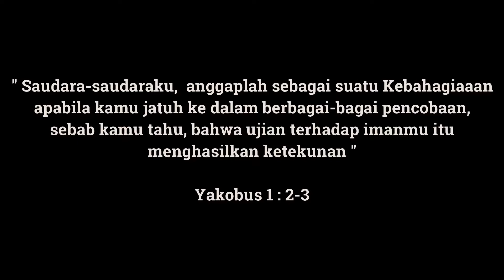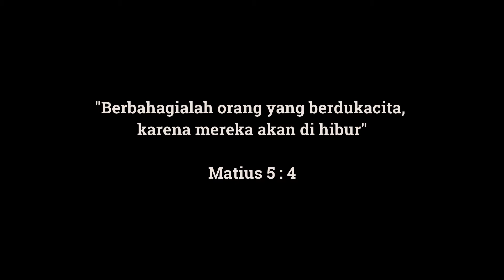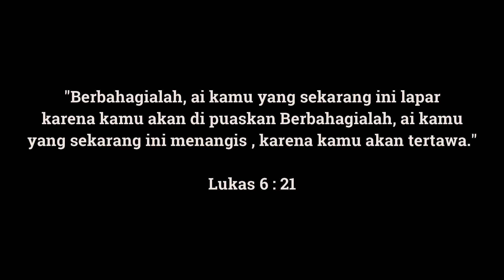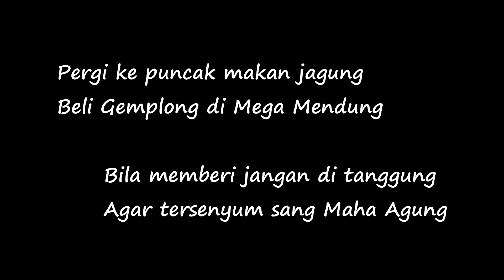PJJ MGT 1 BERBAGI BERKAT || RTT (Rempet Teku Tutus) || Video Karo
Vide ini di ambil dan di buat pada tangga 6 Desember 2020 saat menjelang natal